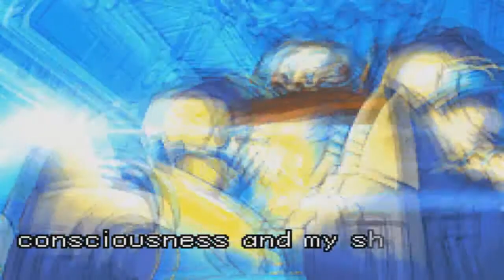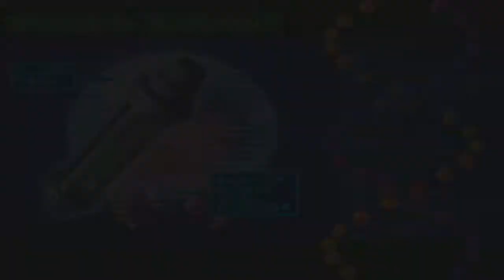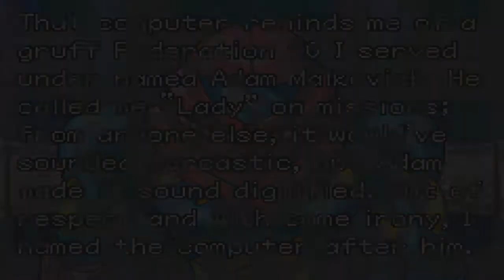Metroid Fusion Walkthrough 100% Part 1- Introduction/Main Deck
First part of my Metroid Fusion 100% walkthough. Check the description in every video to keep up with how many items I collect and currently have.

Missiles - 3 out of 48 (35)
Energy Tanks - 2 out of 20 (299)
Power Bombs - 0 out of 32 (0)